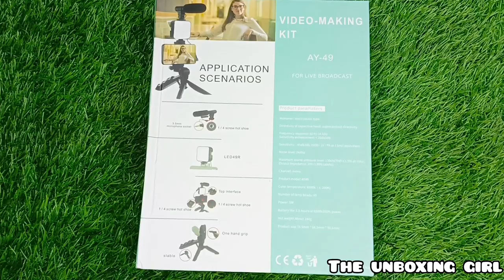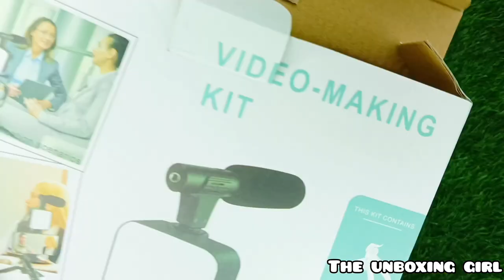Mobile Video Recorder Kit| Mini Tripod With Mic| Honest Review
Mobile Video Recording kit, with Mini Tripod with Shotgun Podcast Microphone, Phone Holder, LED Light for YouTube Video, Tiktok, Vlog, Photography Reel Maker kit with Light and Tripod
Name: Mobile Video Recording kit, with Mini Tripod with Shotgun Podcast Microphone, Phone Holder, LED Light for YouTube Video, Tiktok, Vlog, Photography Reel Maker kit with Light and Tripod

Microphone: The microphone features cardioid wide pickup range and powerful noise canceling technology, plus mic capsule for recording.
1 * LED Video Light 3 levels of brightness (25% / 50% / 100%) adjustable (Power Supply: 2pcs AA batteries(Not included)
Universal Phone Clamp: The phone holder clamping range is about 5.4-8.3cm/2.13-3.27in, widely for mostly used smartphones. Top cold shoe mount enables quick microphone and LED light mounting.
Dual Use Tr Handle: Designed with foldable plate, the tr is dual applicable for hand gripping and table settling, ergonomic designed shape makes gripping more comfortable.
Wide Application: The kit is designed for smartphone video recording with 3.5mm TRRS plug microphone, universal for Vlog making, interview, live streaming, online makeup, video chatting and more.
*INCLUDING BOX- 1 x Tripod Stand, 1x phone holderfor adjustable phone size, 1 x Microphone cable, LED Light,